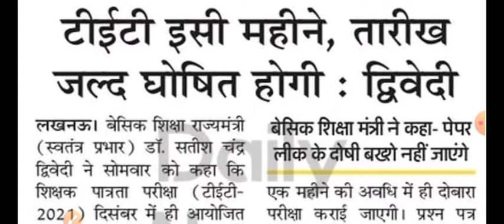Up tet exam date news // यूपी टेट की परीक्षा इसी महीने घोषित//target naukariR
UP TET EXAM DATE // UP TET exam date update//यूपीटीईटी परीक्षा तारीख घोषित // target naukariR
UP TET EXAM //UP TET exam new
UP TET exam news //UP TET
@Target NaukariR

UP TET EXAM DATE LATEST NEWS
2021